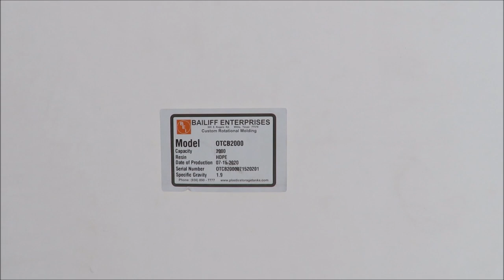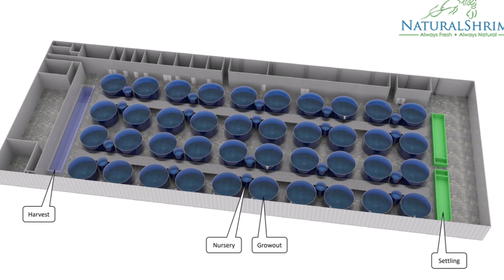NaturalShrimp, Inc. - La Coste, Texas - Construction Update 1 - 8/20/2020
NaturalShrimp, Inc. (SHMP) is an aquaculture company that has developed and patented the first commercially-operational RAS (Recirculating Aquaculture System) for shrimp.

This video shows the construction progress as of 8/20/2020 on the new La Coste, Texas project.  This RAS facility will consist of a 40,000 square foot production building containing (20) 2,000-gallon nursery tanks, (40) 20,000- gallon grow out tanks, (2) 10,000-gallon settling tanks and (1) 20,000-gallon harvest tank for a total capacity of 880,000 gallons.